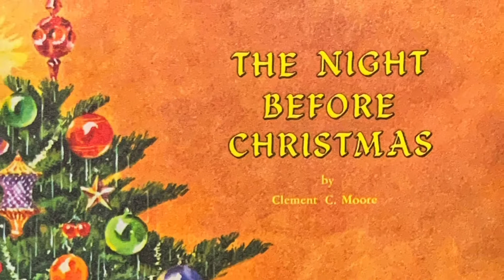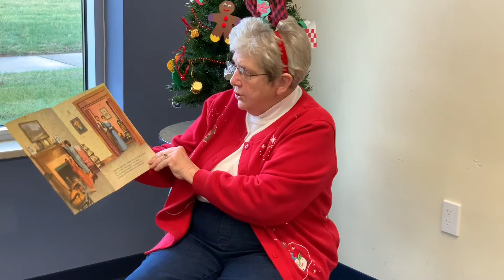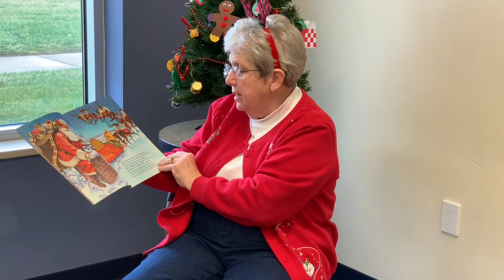Night Before Christmas Storytime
Ms. Kathy, from the Monrovia Branch, with a little help from her granddaughter, reads the Night Before Christmas and share lots of holiday joy with you!  Pick up a corresponding Christmas craft while supplies last.